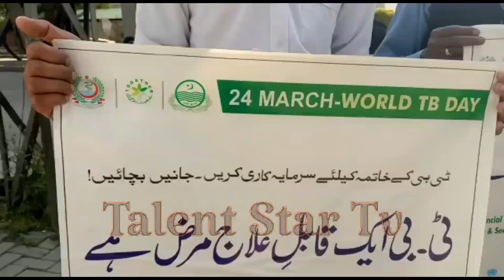TB Aik La Ilaj Marz he TB ki Alamat aur Free Test In Pakistan| Dr Bushra With Greenstar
Talent Promotion , Entertainment And Motivational Videos ,
Challenges and creativity in life are always things we are curious about. So what are you waiting for, come to us and discover new things in the videos.
Hello everyone, welcome to our Talent Star channel. In this channel, we will bring you Talent Promotion, funny and creative videos and moments of relaxation after stressful working hours. If you are passionate about sports, creativity and humorous actions, this will be a great place for you.

© Copyright by Talent Star ☞ Do not Reup